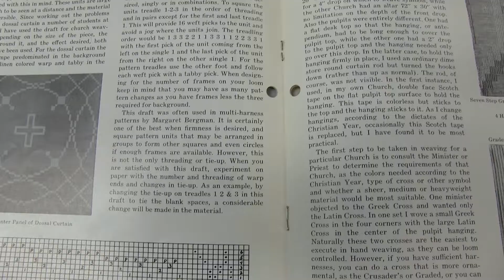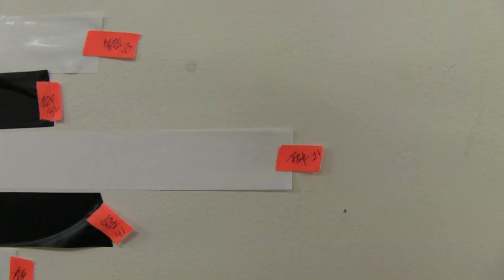Marianne Fairbanks discusses Impractical Weaving Suggestions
Marianne Fairbanks, a University of Wisconsin-Madison Design Studies faculty known for her research on harnessing solar energy into textiles, discusses her recent work, a playful divergence from the applied science of textiles.